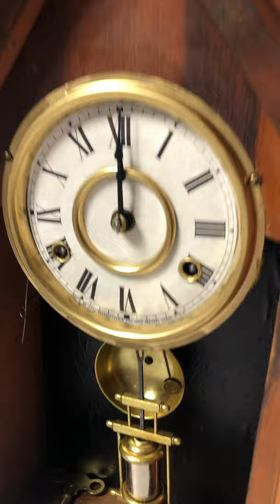Antique New Haven Jerome Chime Mantel Clock | Item# 1818 - Adelaide Clocks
GOOD OL' CLOCKS

For PRICE info if unsold, Search Adelaide Clocks Online Store with the above Item#

The Support Team are Happy to answer any queries, Please don’t be shy!

See what T!cks your fancy!
Antique | Vintage | New
MANTEL
WALL
GRAND
HOME DECOR

THE ONLY STORE WITH ORIGINAL OLD CLOCKS CONVERTED TO BATTERY
Have the Old Look! Without the Maintenance!